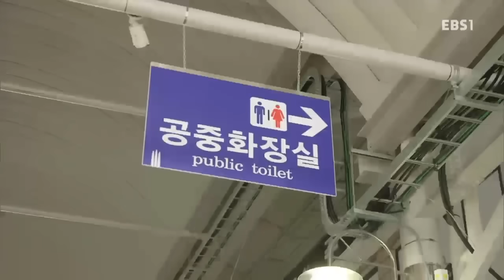봉구야 말해줘2 - 화장실은 미리미리_#001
화장실은 미리미리,

집에서 나올 땐 쉬가 안 마려웠는데 할머니랑 시장 갔다 오는 길에 갑자기 쉬가 마려워, 어떡하지?,

천방지축 개구쟁이 이민준과
비밀친구 봉구, 바바가 들려주는 유쾌한 리얼 성장기!

즐겁과 행복한 일도 많지만 화나고 속상할 때도 있어..
하지만 내친구 봉구,바바와 함께하면 괜찮아!
봉구랑 바바는 항상 내 편이니까~